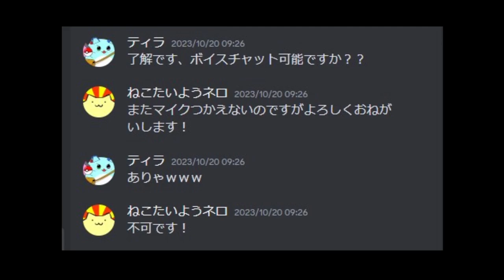【ポケモンSV】Ｍ２の逆襲【実況】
『最強のポケモン』　は　ミ　ュ　ウ　ツ　ー　で　あ　る

ポケモンGOでもかなりの最強格であるミュウツー。
よくよく考えてみれば火力、素早さ、技範囲、全てが揃っているミュウツーだらけで挑めば負けるわけないのではないか？

その素晴らしさを！
皆にわかってもらおうではないか！！
そんなことをした結果、とんでもない事態が勃発……？

（CV.アンラ）